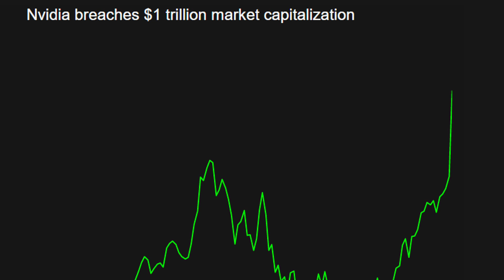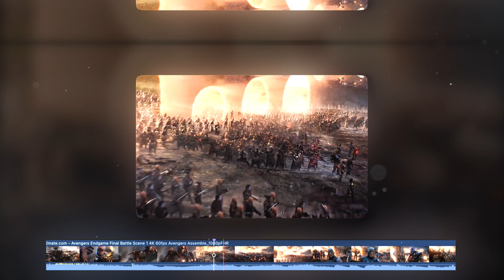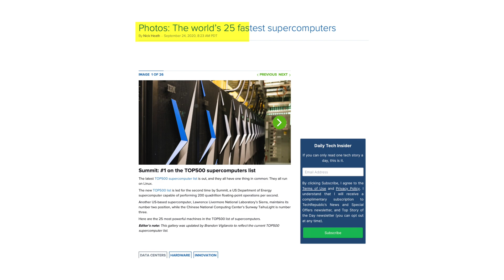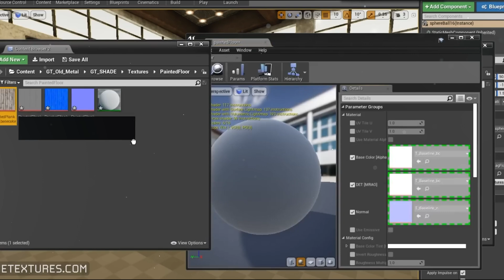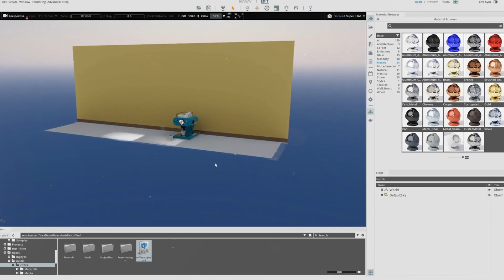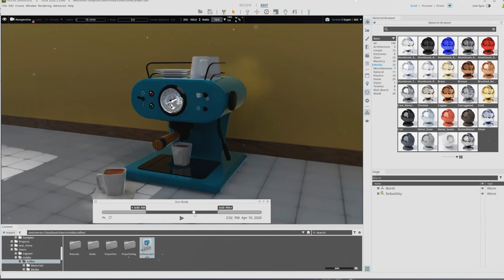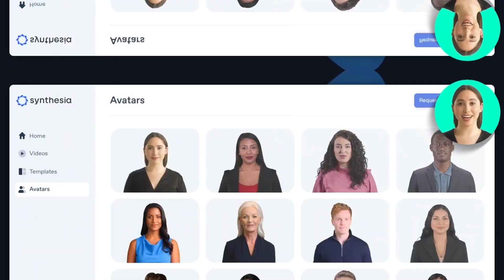Generative AI Tools that Will Change Society Forever!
artificialintelligence is already disrupting every industry we thought it would never touch.
generativeai and aitools are getting much more powerful, much faster than we could have imagined.
And the latest Generative AI Breakthroughs go far beyond ChatGPT midjourney and stablediffusion models.

3D Clips like this used to take weeks to make, but now they can be generated in almost real-time and are more Photo Realistic than ever before with unrealengine and metahuman

Nvidia CEO Jensen Huang introduced Several AI Breakthroughs that will disrupt almost every Industry and forever change the world.
 He also talked many times about “accelerated Computing” powered by AI to achieve 3D rendering speeds in real time!

While 3D Graphics are commonly associated with video games, their applications extend far beyond entertainment.
 In our Digitized World, various fields, such as architecture, industrial planning, automotive, and product design, are being disrupted, to name a few.

Anticipating this, the nvidiastock surged a whopping 30% in just one single day, entering the Trillion Dollar Club for the first time.